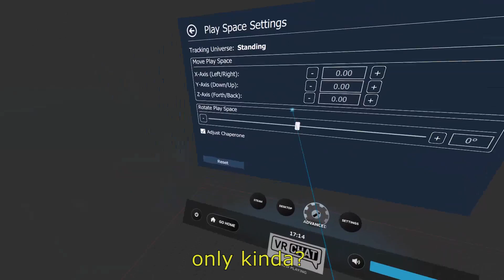[ VR Chat ] Puppers goes mad! ( funny moments )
VRChat is FREE on steam! and you dont need VR to play!